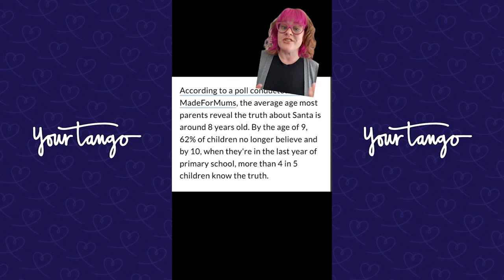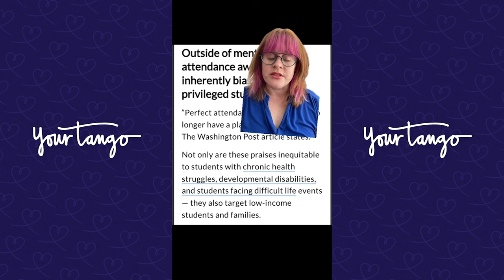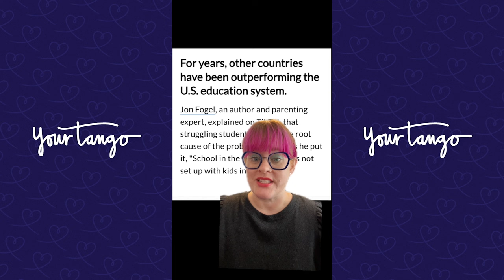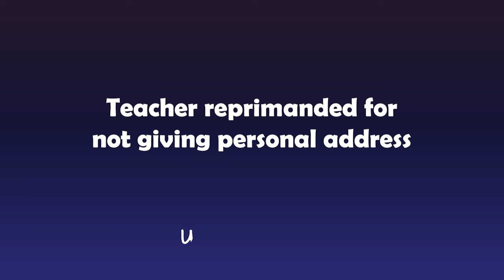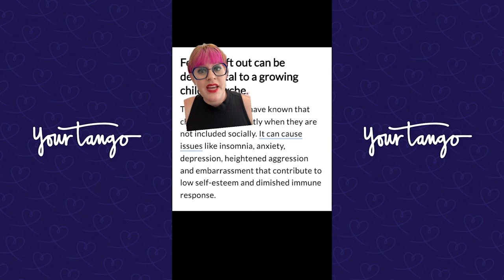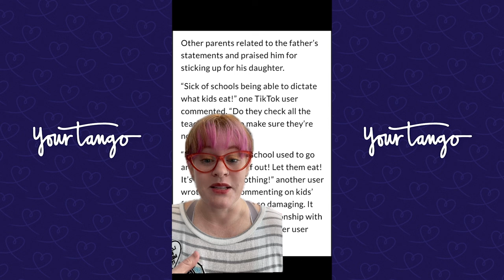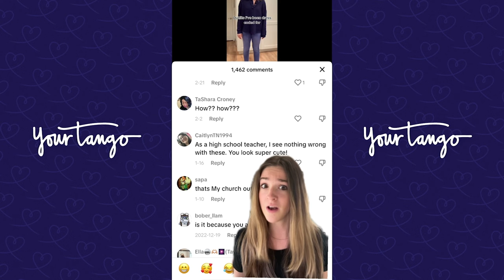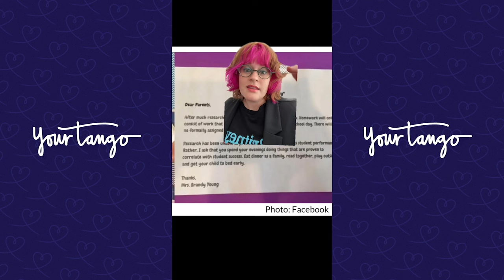High Schoolers Can't Read?! & Other Viral School Stories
TikTok Compilation: School

We discuss viral school and teacher stories from TikTok and Reddit.

Time Stamps
00:00 Teacher Tells Student Santa Isn't Real
01:20 Why Are School Start Times Too Early?
02:48 Perfect Attendance & Burnout
04:09 Quitting Teaching Because Class Can't Read
05:46 Parent Angry At Teacher's Fun Activity
07:05 Teacher Reprimanded For Not Giving Out Address
08:19 School Disqualifies Children From Buying Ice Cream
09:39 Teacher Tries To Normalize Unexpected Periods
10:53 Father Claps Back at Lunch Lady
12:09 Effects of Missing Child's School Performances
13:17 Girl Dress-Coded for Questionable Reasons
14:38 Teacher Bans Homework